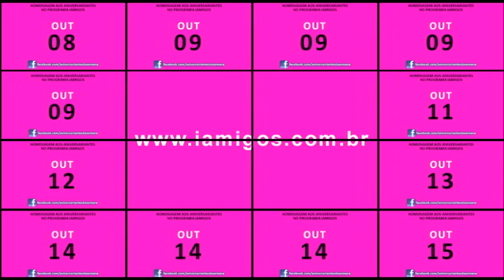Programa iAmigos nº 324/5 - Rede Social - Aniversariantes (06/10/2016)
Programa iAmigos do Ricardo Niime nº 324 de Quinta-feira, 06 de Outubro de 2016, apresenta a homenagem aos Aniversariantes de Quinta-feira (06/10/2016) em nossa coluna de Rede Social.
Uma ótima Quinta-feira a todos!
E, até amanhã, com mais um inédito Programa iAmigos, se Deus quiser!